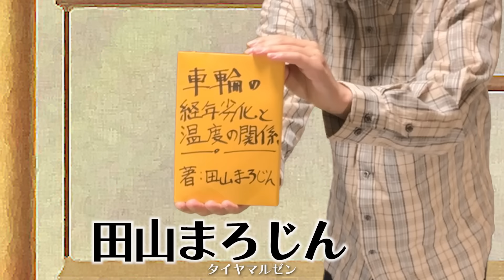「タイヤマルゼンCM」5ヶ国語で逆翻訳したらタイヤ転がさなくなった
みなさんタイヤはスタッドレスに替え終わりましたか？（北海道・東北向けの発言）
カーポートマルゼンのCM、Google翻訳を使って5ヶ国語で逆翻訳したらタイヤ転がさなくなったしタイヤない状態でのエア丸善動きはめっちゃ辛かった

逆翻訳とは、日本語を他の言語に翻訳してもう一度日本語に戻すやつであーる
僕はそれが好きすぎていろんな方法でめちゃくちゃ何回も翻訳しまくっているのであーる

▼逆翻訳して返信する「会話できてる風バグLINEbot」だよ

▼一般男性である高橋のスロット「CRタカハシ」を作りました

▼2人でラジオをやっています、その2人で収録終わりゲーム配信をしています

▼送り先はこちら
〒107-6228 東京都港区赤坂 9-7-1 ミッドタウン・タワー 28階
UUUM株式会社  バイヤー高橋  宛て